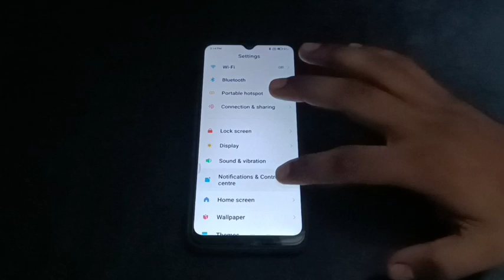How to off show concition speed mode in redmi 10 prime